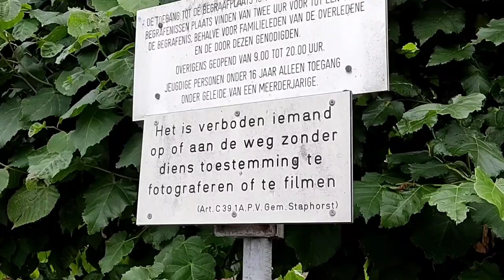Staphorst tourism holland travel traditional farmlife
Staphorst

It is an elongated village with many old farms, usually a number of them have been built in succession in the yard. The farms, often with thatched roofs, are notable for their bright green and blue painted doors, shutters, window sills, fronts and fences. The blue painted edges should ward off the mischief.

The community of Staphorst is known as one of the most religious in the Netherlands and is closed in character. Sunday rest is strongly observed and the services in the Protestant churches are well attended. Staphorst has the largest restored Reformed municipality in the Netherlands.

Staphorst's traditional costume.
It is striking that the traditional costume is designed so that the women have to walk slightly forward. The hips are also made higher by using pillows. Today only the older generation dresses in traditional costume.

Staphorst - Staphorst is the richest municipality in the region and gets richer every year. This is evident from figures from Statistics Netherlands. 7.2 percent of families in this municipality have assets of one million euros or more.24 Nov 2021.